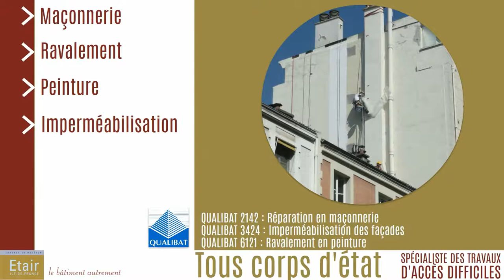ETAIR Spécialiste des travaux d'accès difficiles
Etair Ile de France, entreprise spécialisée dans les travaux d’accès difficile, propose des solutions rapides adaptées à la configuration de chaque site.

Avec ses qualifications Qualibat, Etair intervient en façades et toitures pour les travaux tous corps d’état.

Etair propose également son savoir-faire technique sur le Patrimoine ancien et l’application de renforts en carbone.

Le service « interventions rapides » est dédié pour les mises en sécurité et les urgences.

Le département désamiantage intervient en sous section 3 et en sous section 4 pour des interventions ponctuelles ou urgentes.

Etude, diagnostic, accompagnement technique, avec Etair, voyez le bâtiment autrement !